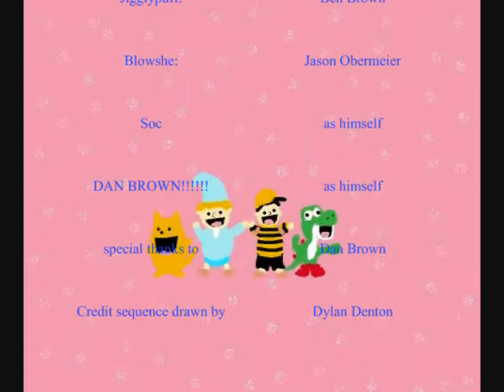Old's Kool (episode 7) DAN BROWN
The cast of Old's Kool need someone popular to guest star to help boost ratings but who will it be? The title certainty won't give it away...